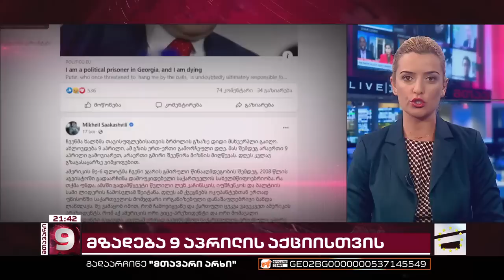9 აპრილი 34 წლის შემდეგ | საქართველოს მოქალაქეები პარლამენტთან ხვალ, ისევ შეიკრიბებიან